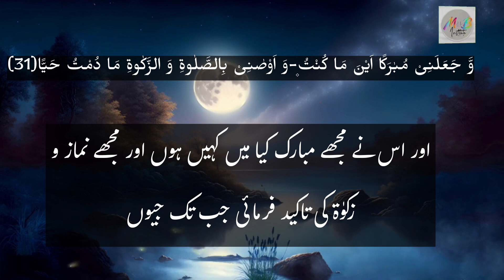surah maryam |Islamic motivational video || Urdu channel Islamic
This is the official YouTube channel of Mehboob Ul Karim Online Institute.

Video creation courtesy of MHB productions.
Assalamu Alaikum! 🌟 Dive into the enlightening world of Islamic knowledge with our latest video from Mehboob Ul Karim Online Institute. In this video,
qabr ka azab in light of sayings of prophet Muhammad (SAW)
 Urdu channel Islamic
 Islamic history urdu
urdu moral stories
islamic kahaniyan Urdu
urdu islamic video  Islamic motivation class
Islamic inspiration stories in urdu
islamic lectures in urdu
Covered topics
quran ayat status
quran recitation
quran ayat
surah
qurani ayat whatsapp status
ayat al quran
ayat,quran tilawat
quran talat
koran
ayat al quran
ayat,quran tilawat
quran talat
koran
al quran holy quran
qurani ayat with urdu translation
learn most powerful ayat in quran
surah
quran sharif
quran e kareem
quran e kareem tilawat
urdu translation
quran translation urdu
surah al furqan just translation
quran in urdu translation
quran just urdu translation
quran tilawat with urdu translation
surah maryam
quran surah maryam
quran recitation surah maryam
maryam
surat maryam
surah
quran
surah maryam recitation
maryam surah
tilawah al quran surah maryam
surah maryam beautiful recitation
best surah maryam recitation
online quran teaching
Mehboob Ul Karim Online Institute